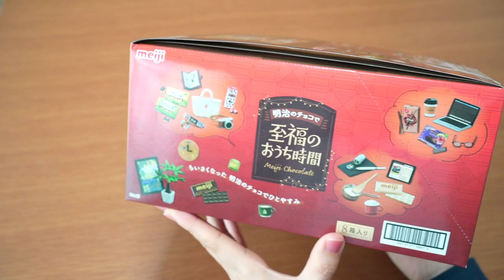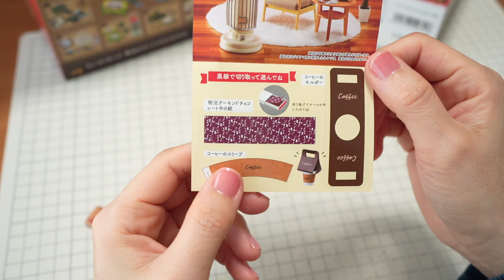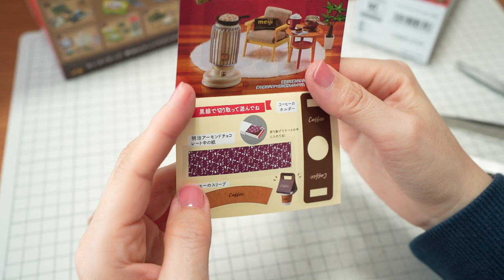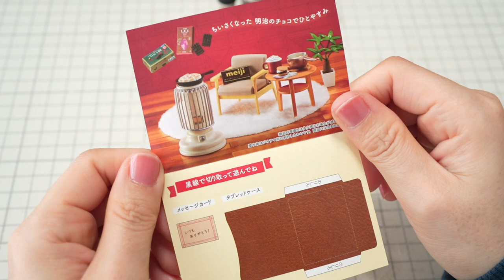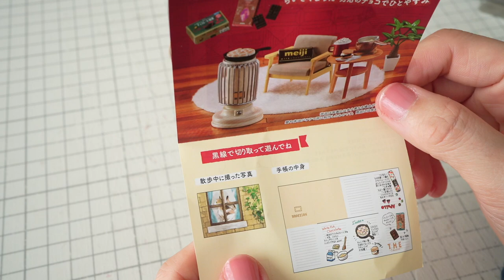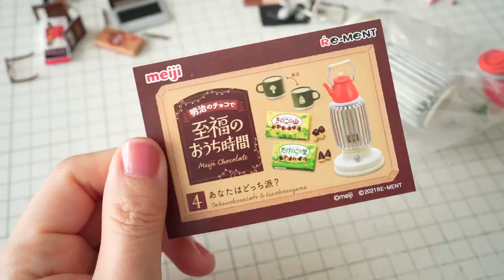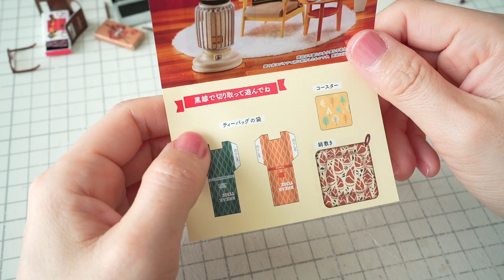【RE-MENT リーメント】前編 明治のチョコで至福のおうち時間 開封動画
リーメント ぷちサンプルシリーズ
明治のチョコで至福のおうち時間
Re-MenT  Meiji Chocolate

2022年1月29日発売　日本で発売

長い動画になったので前後編に分けました。
前編は①〜④まで開封します。

0:00　ご挨拶
1:26　①ちょっと休憩にしようかな　meiji ALMOND CHOCOLATE & Fran
8:53　②大切な人に思いを込めて…　chocolate kouka
15:07　③お散歩のおともに　APOLLO&MARBLE CHOCOLATE
22:57　④ あなたはどっち派　takenokonosato&kinokonoyama
26:14　後編に続きます

以下フォロー閲覧ご自由にどうぞ！٩( 'ω' )و

サブチャンネル【気まぐれnappy2】